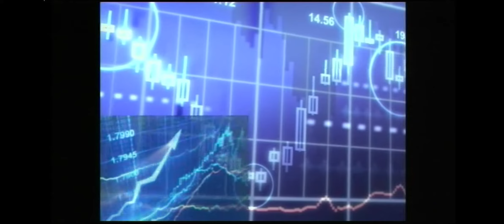ЧАС ПО ФИНАНСИ С ФИНАНСОВИЯ АНАЛИЗАТОР СВЕТОЗАР ГЛЕДАЧЕВ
Едно предаване на ПОТВ